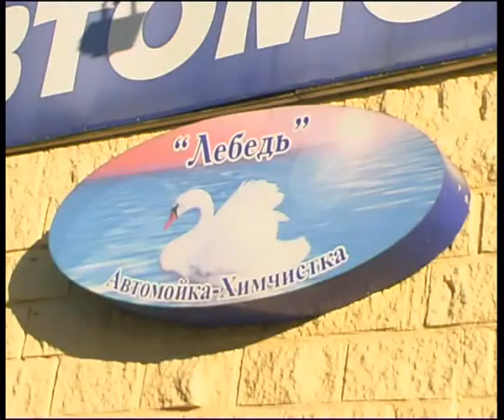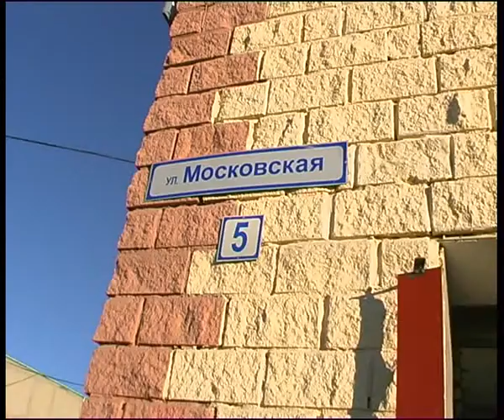swan7.flv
Челейкин - Автомоечный комплекс "Лебедь" часть 3, Cheleykin - "Swan" car wash part 3 .